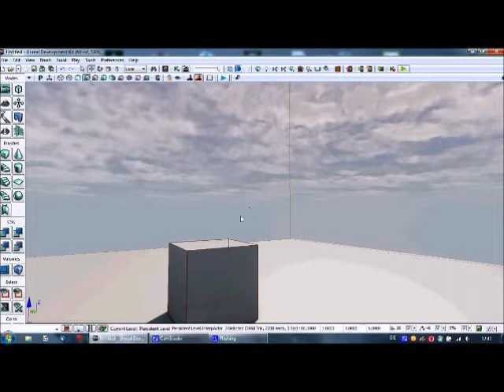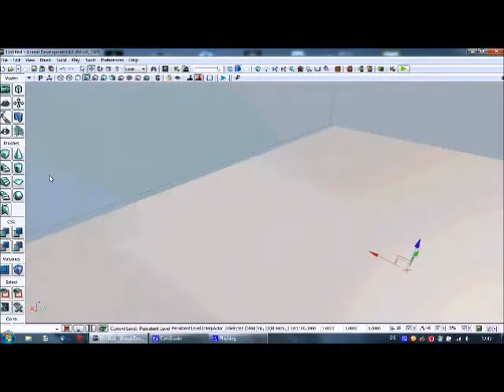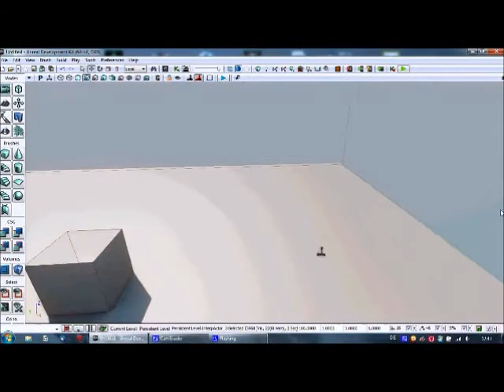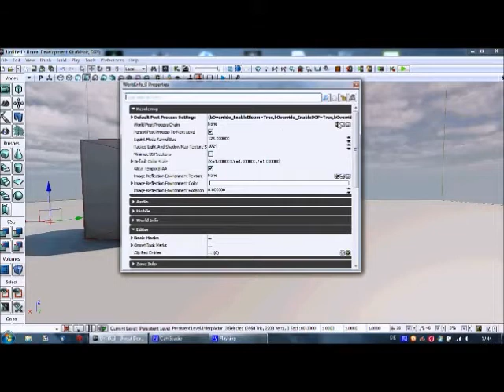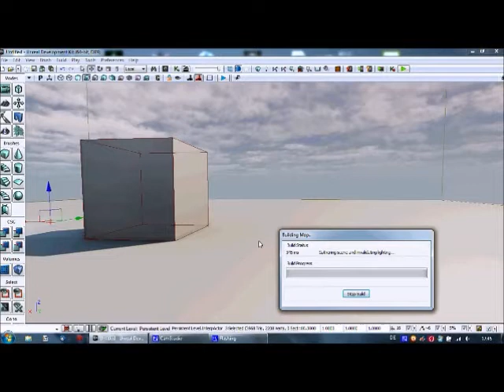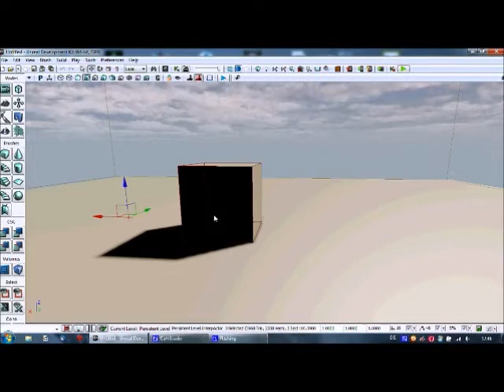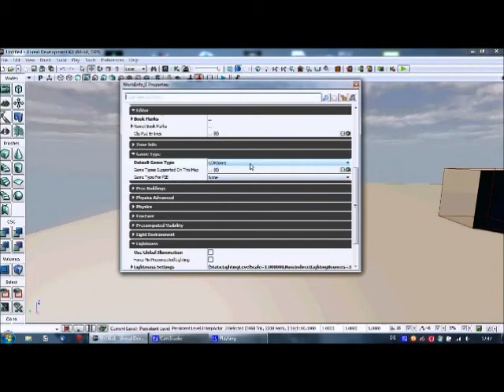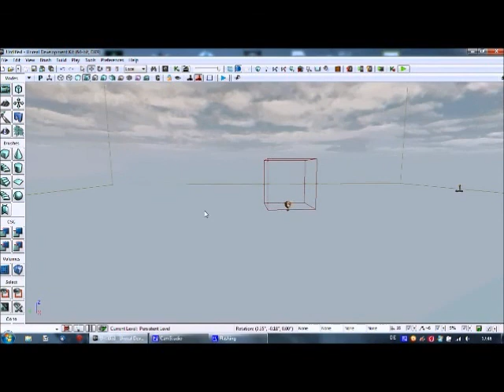UDK Tutorial GERMAN #01 - Bewegung und Grundlegendes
Dies ist das erste Tutorial einer achtteiligen Tutorialreihe, sie ist im Rahmen der Veranstaltung Game Engine Arcitecture der OVGU entstanden. Thema ist die Erstellung eines Levels mit UDK
Das erwähnte Skript wird noch bei Rapidshare hochgeladen, damit es zur Verfügung steht.
MfG Astarek
Ps.: Es ist mein erstes Tutorial bitte Komments